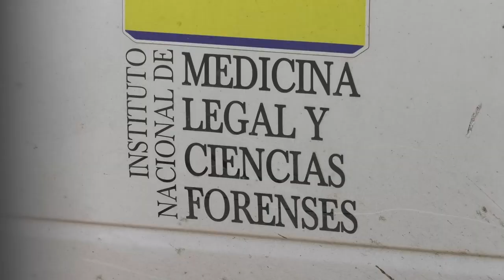HALLAN CUERPO SIN VIDA DE ALEMAN EN LA JAGUA DE IBIRICO